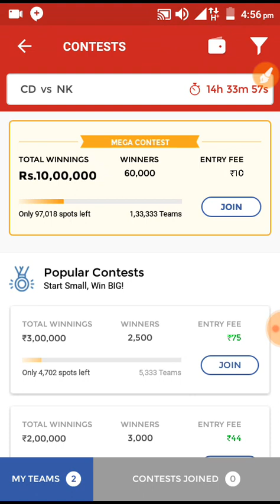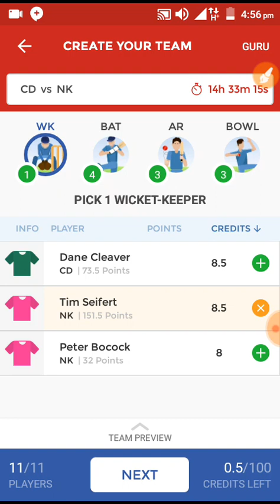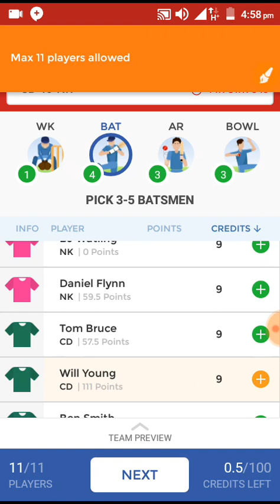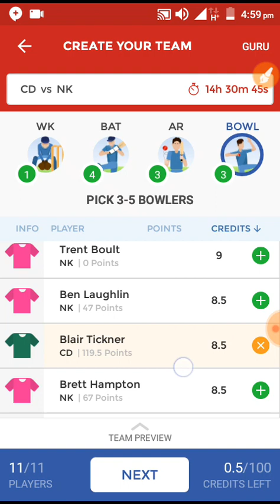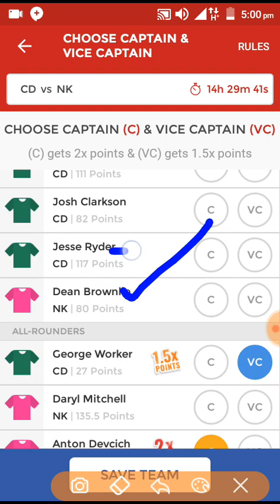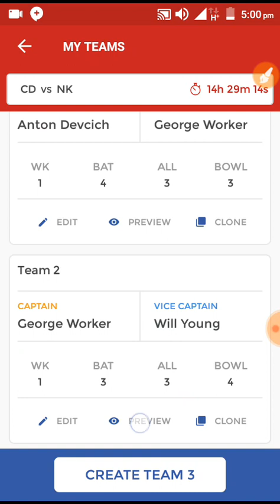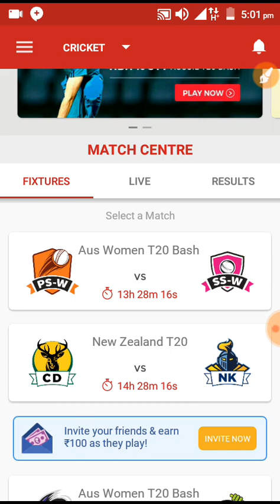Central Stags vs Northern Knights || Super Smash T20 League 2017-18| 16th Match || dream team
PROBABLE XI➡️CD
J Ryder ✔
J Worker ✔
D Cleaver (wk)
J Clarkson ✔
C Leopard
B Wheeler
Bevan small
Ajaz Patel
B Tickner ✔
C McCone

PROBABLE XI➡️NK
A Devcich ✔
T Seifert (wk) ✔
D Flynn
D Mitchell ✔
N Kelly
B Hampton
C Jordon ✔
Bocock / Randell
J Walker
B Arnel ✔

[ ✔ marked players are safe and important players from either teams ]

ATTENTION : NBA update is to be done, join our telegram channel to get winning teams for NBA fantasy.

🏀 In Basketball we've won lot of bellar dollars in played matches by us, as 02'56'67' recently ranks we've got in a row. Just because of efforts of our experts team.